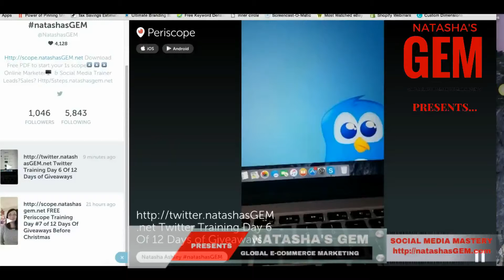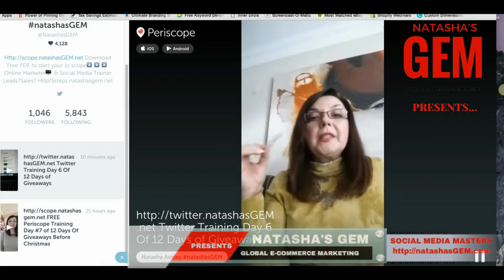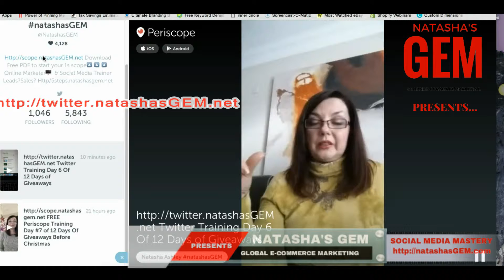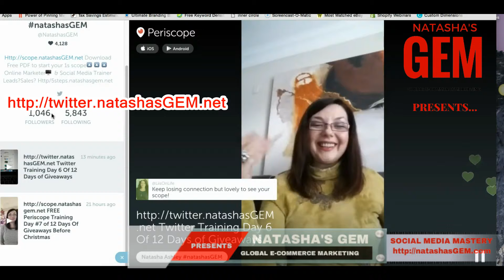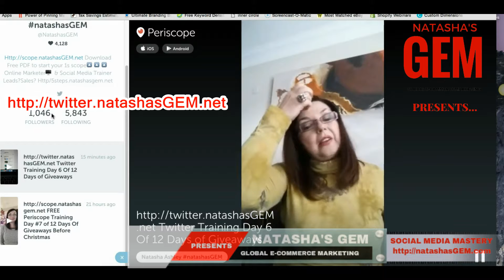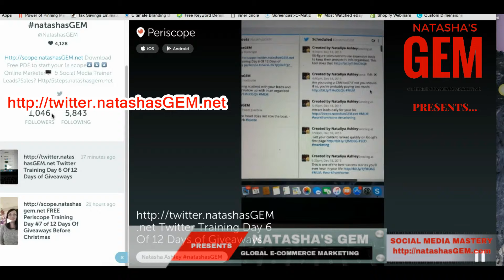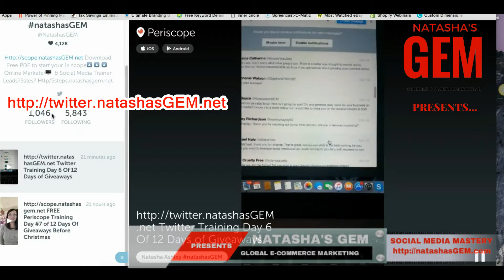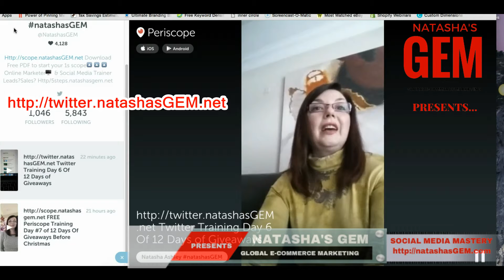How To Get Twitter Followers. Day 6 of 12 Days Of Giveaways Before Christmas